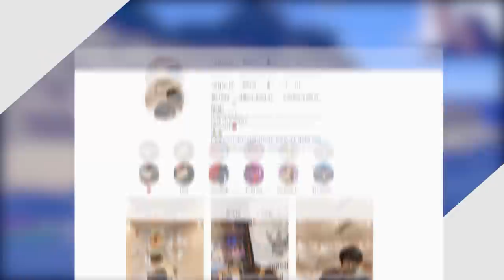ถ้า!? เรามีเลเวล ไม่จำกัดในมายคราฟ!! - Minecraft exp เฟ้อ